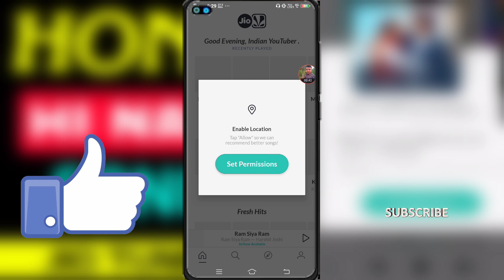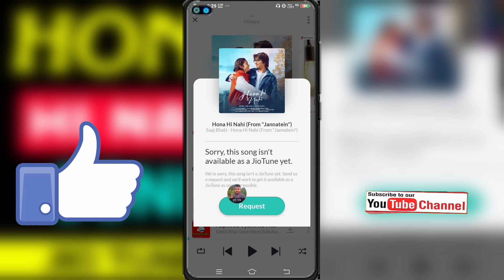Hona Hi Nahi Vairal Song Jio Caller Tune 2023 | vairal song hona hi nahin jio caller tune